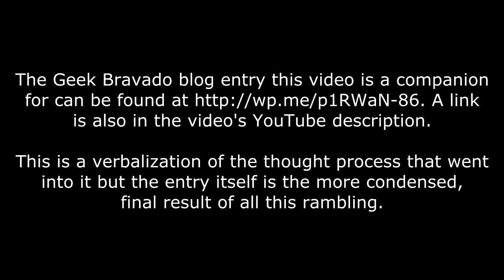Geek Bravado Ramble: So that was E3 2013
The blog entry that this video is a companion for can be found and it talks about the recent E3 that passed from a more of a top down perspective and also addresses the recent DRM reversal of Microsoft and responds to Cliff Bleszinski point of view that it's a bad thing for the industry.

This is the first episode of Geek Bravado Ramble, a new once-in-a-while series I'm trying out where I verbalize the thought process that goes into some of the entries I make for my Geek Bravado blog. Part of the way I write on the site is not making many or any notes beforehand and trying to write the posts based on what I manage to think up in my head. These videos are me speaking out that thought process, partially to see if it helps my writing and partially to expand out some points beyond what I can reasonably fit in the blog post.

This video is not at all necessary to watch in order to appreciate the blog post. It's also long, verbose, rambly and I frequently repeat myself and reuse tired terms like "basically" and "narrative." These videos are completely unscripted so that's all kind of the point. This is definitely not for everyone but I figured it would be fun to try.

I'd love to hear what you thought of E3, what games you're excited for and if you agree with the enthusiast press narrative (did it again!) that the industry as we know it is beyond saving. Leave some comments here or on the blog itself!